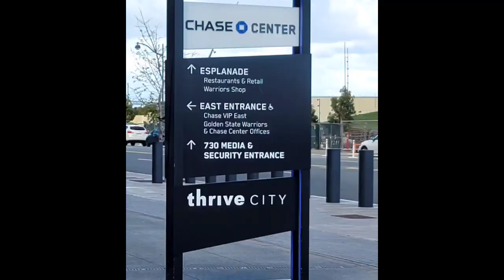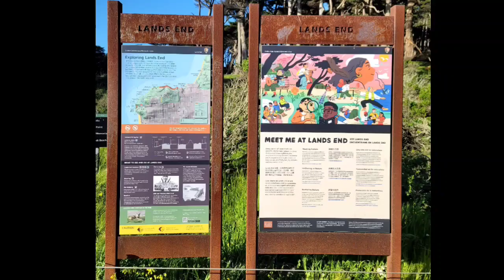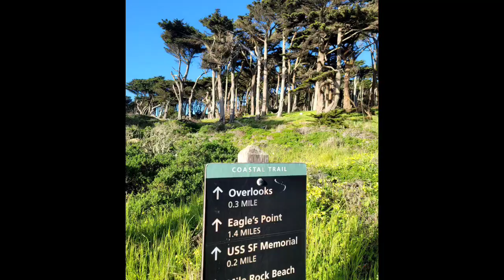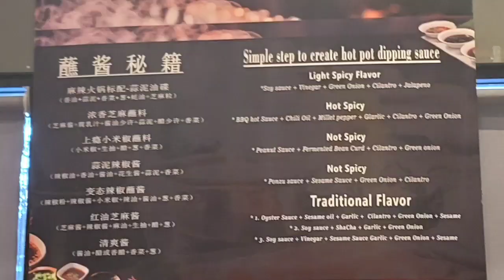San Francisco gallavanting - Day 3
Late upload for Day 3..
We went about Filbert St., Saints Peter and Paul Catholic Church, Pier 39, Pizza over Tony's, Lombard's crooked Street, Chase Center and shop, Twin peaks, Land's End, and of course , the Golden Gate Bridge!

Musician: @iksonmusic